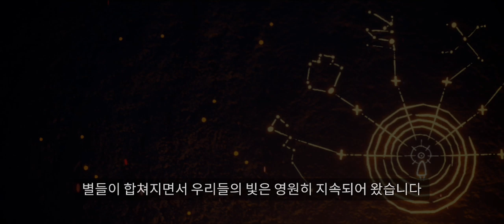[SKY - 빛의 아이들] Play (No Sound)